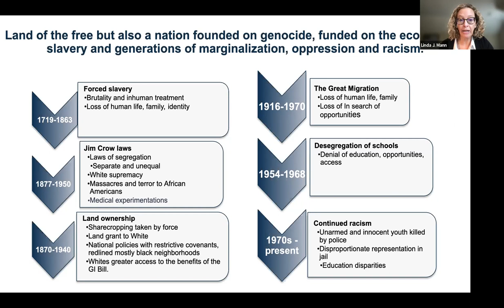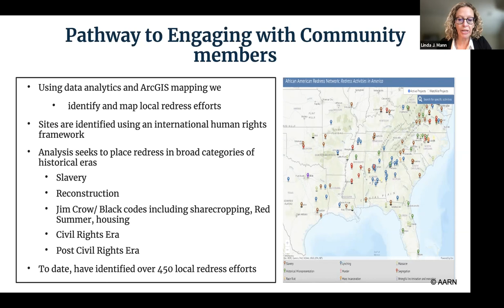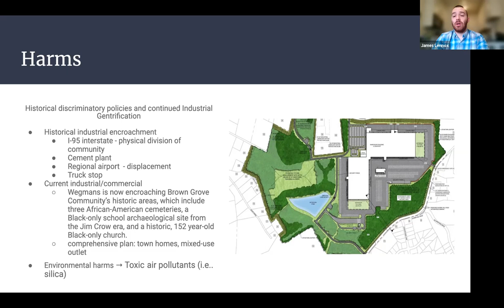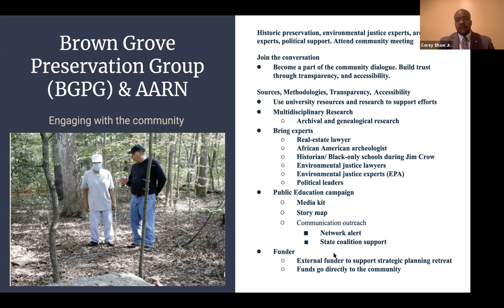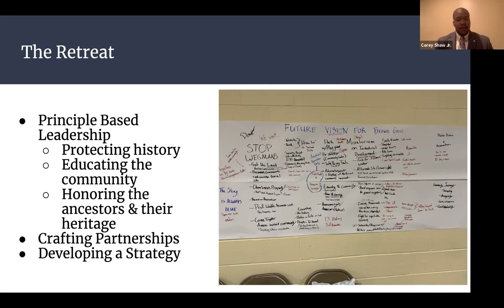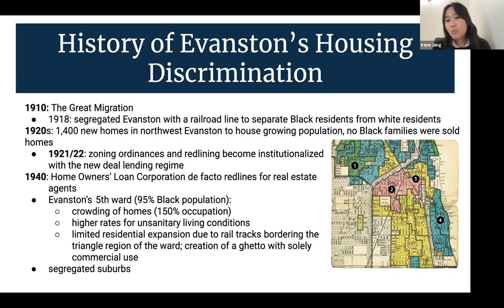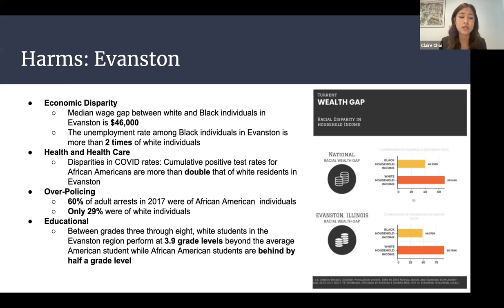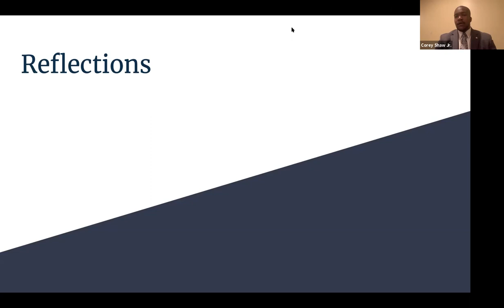Reparations: Remedy the Redline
Moderated by Linda Mann, Director of the African American Redress Network, Columbia University

Panelists: Irene Jang, Research Assistant, Barnard College; Corey Shaw, Student Researcher, University of District of Columbia; James Lennox, Student Researcher, University of District of Columbia; Claire Choi, Program Assistant, Columbia University

The African American Redress Network (AARN) engages in local-level reparation efforts. AARN uses a human rights framework when analyzing the gross wrongs of enslavement, dispossession, and institutionalized anti-Black violence. Our model draws inspiration from United Nations General Assembly Resolution 60/147 and guidance by the International Commission of Jurists. AARN provides research, education, and technical assistance to grassroots organizations to advance local reparations. A majority of our efforts focus on Black land loss. This presentation will highlight two of our efforts: Evanston, Illinois, and Brown Grove, Virginia. This workshop will examine how these communities were purposefully, racially segregated including, zoning ordinances and red-lining, the immediate and contemporary effects of these policies on housing, schools, services, and more, and current-day efforts to alter the legacies via reparations. Additionally, participants will explore how these communities are seeking repair within the framework of International Human Rights.